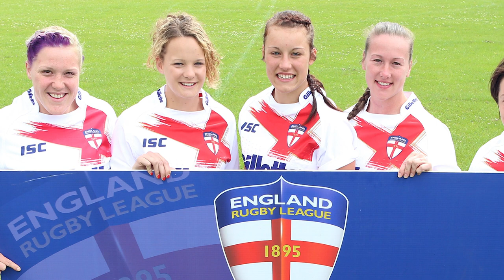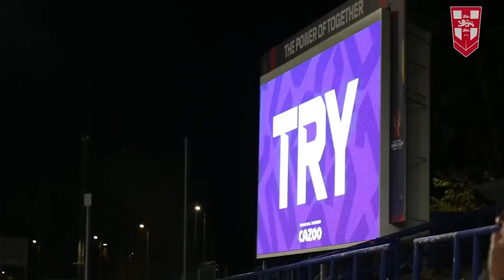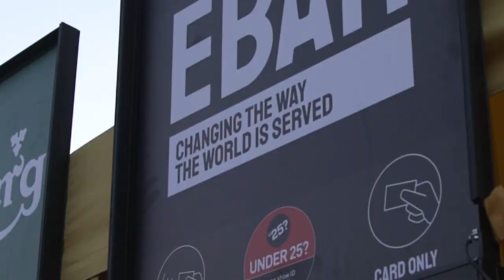BOX 2 - Episode Thirteen: Amy Hardcastle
In the latest episode of 'Box Two', which is brought to you in association with our partners Best Western GB, Jamie Jones-Buchanan chats with Leeds Rhinos and England star Amy Hardcastle ahead of this Friday's double header against St Helens.

Amy talks about her journey into elite rugby league as well as her work with Rugby League Cares as a Community and Welfare Officer.